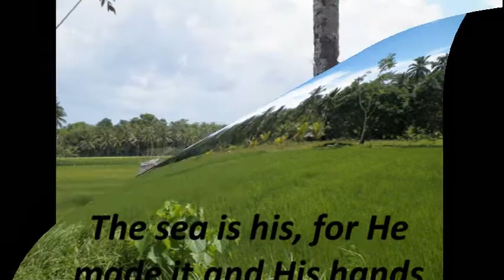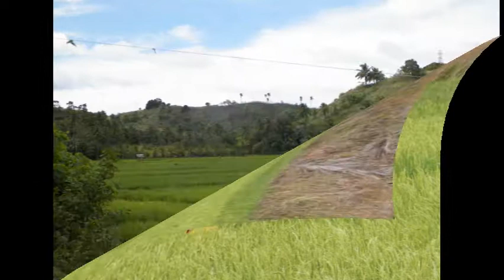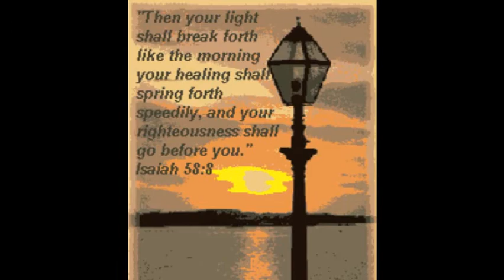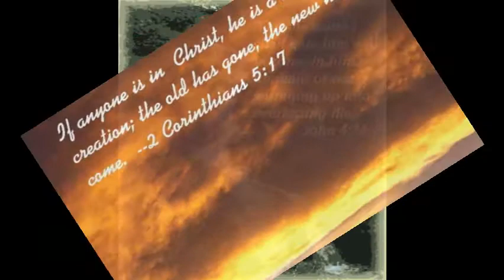County Place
My first time here in the Philippines visiting and marrying my Filipina girlfriend now my wife.